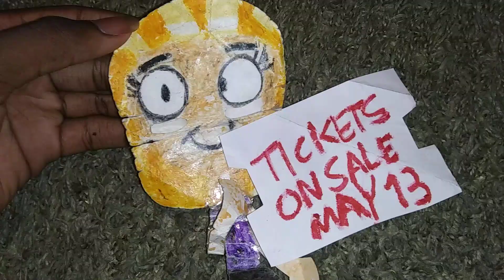Canco and Friends 2 - Tickets on Sale May 13